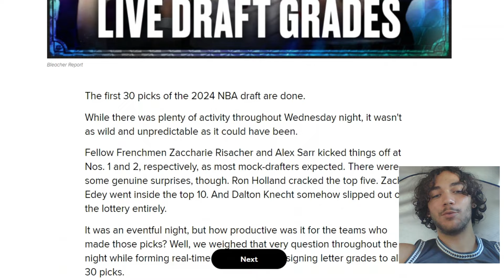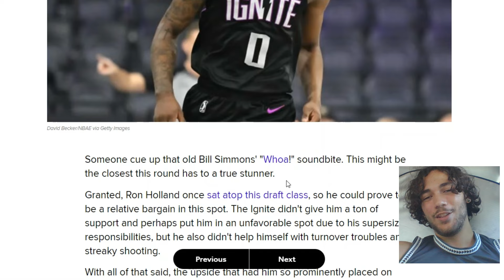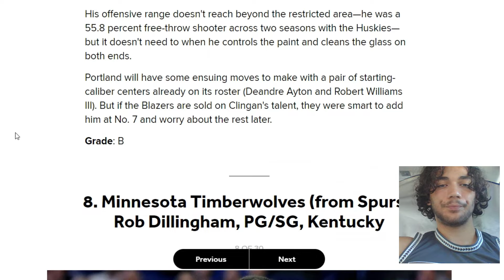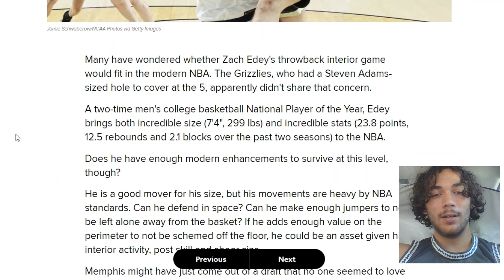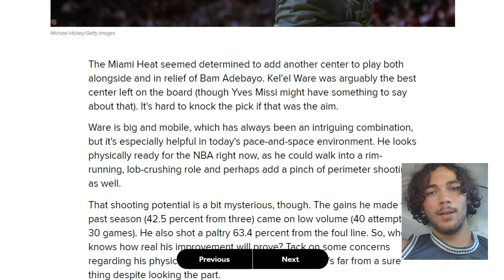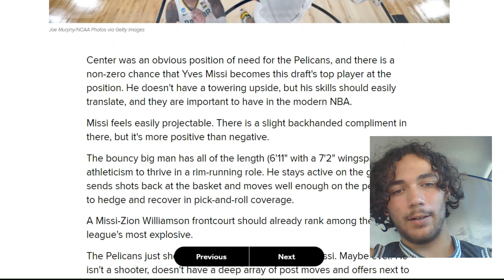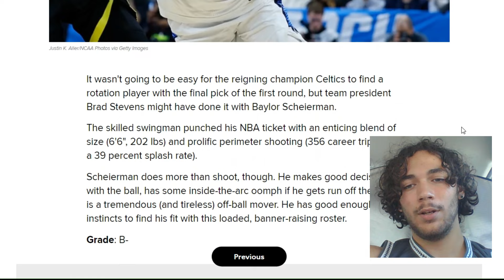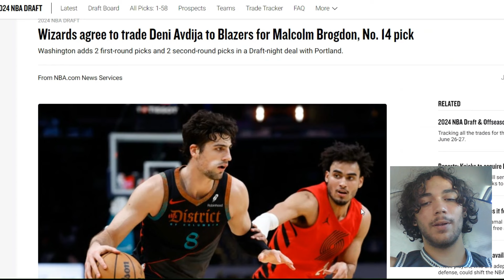NBA Draft Grades Reaction, Mikal Bridges Traded to Knicks!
knicks news,mikal bridges highlights,espn,nba draft,nba,grades,reaction,mikal bridges,knicks